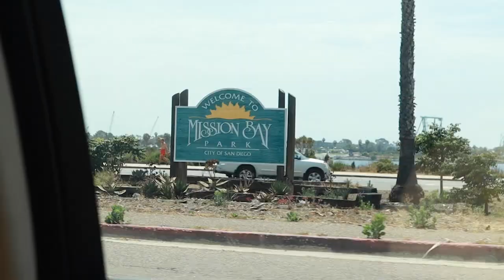Ocean Beach Pier Fishing!!! - San Diego, CA.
Not the biggest fish in the ocean, but always fun fishing off piers.